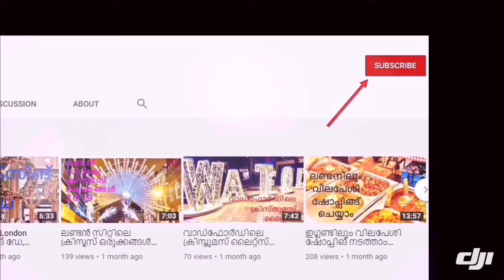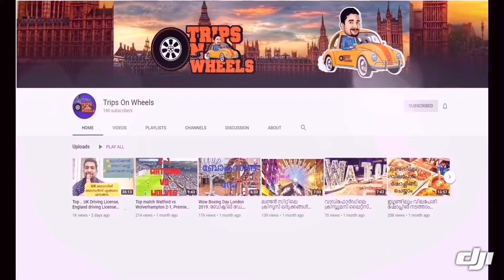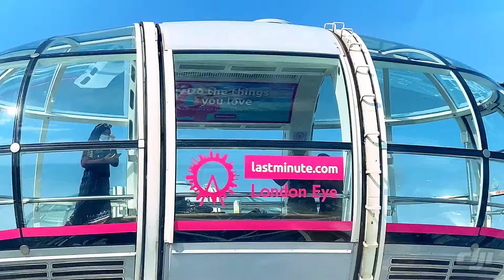LONDON EYE, LONDON MALAYALAM VLOGS, ലണ്ടൻ ഐ ഒന്നു കാണാൻ പോയാലോ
The London Eye, or the Millennium Wheel, is a cantilevered observation wheel on the South Bank of the River Thames in London. It is Europe's tallest cantilevered observation wheel,[14] and is the most popular paid tourist attraction in the United Kingdom with over 3 million visitors annually,[15] and has made many appearances in popular culture.